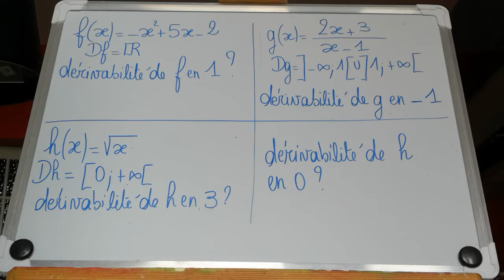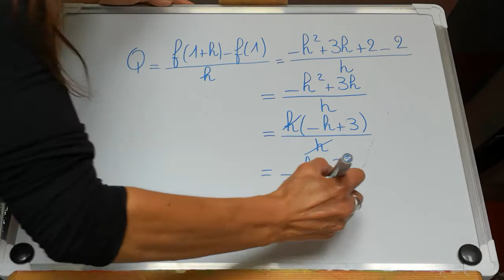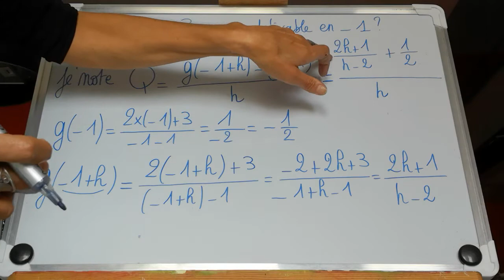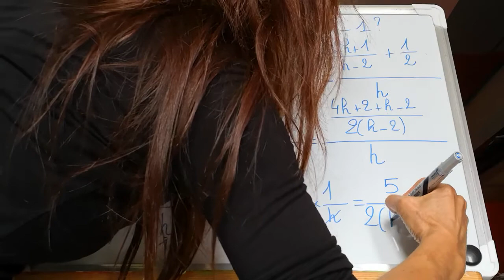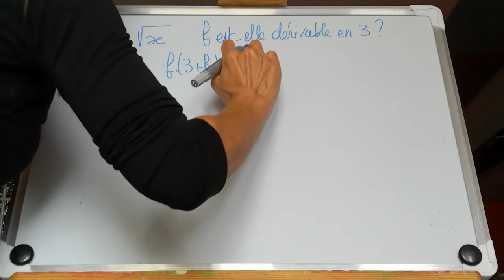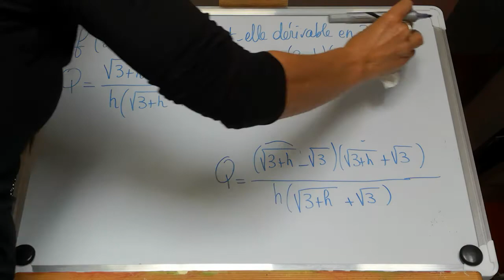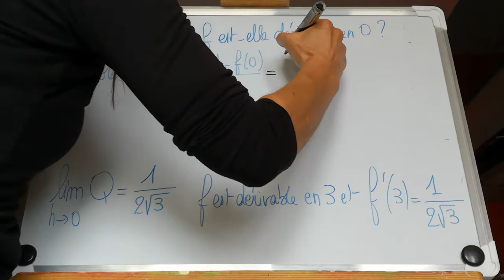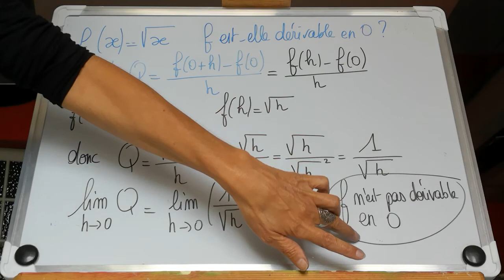Exemples d études de derivabilité en a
Voici 3 exemples de fonctions dont la fonction racine carrée en dernier pour lesquelles je présente des recherches de derivabilité en un réel a fixé à chaque fois. Vous avez notamment la démonstration de la non derivabilité de la fonction racine carrée en 0